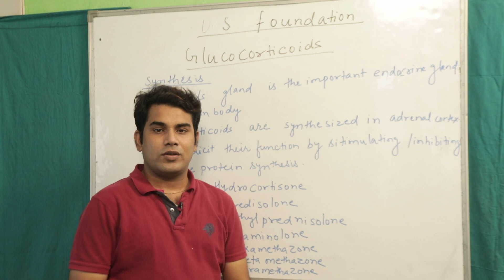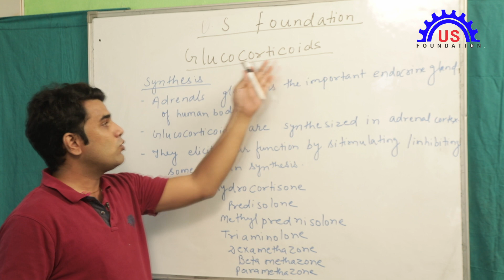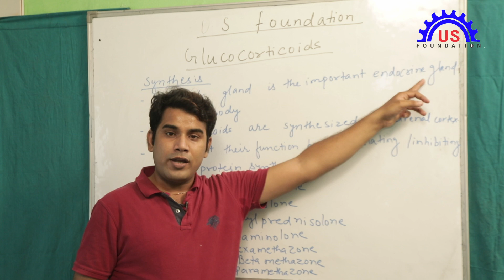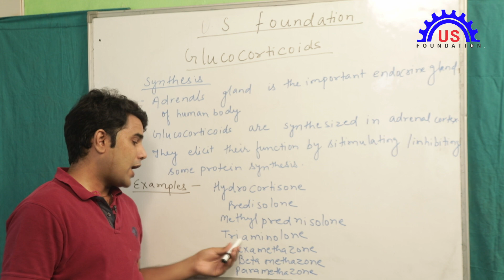how to take steroids ? whom to take steroids ?when to take STEROIDS? PA